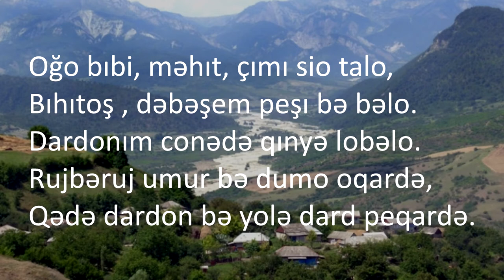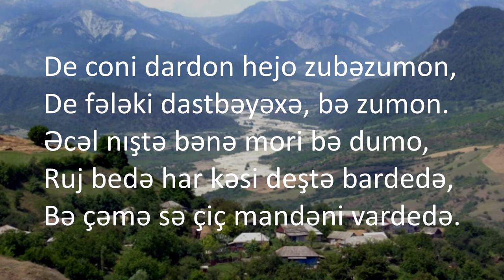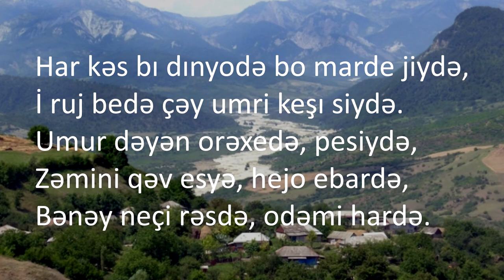ƏHMƏDOV ƏBDULRZA MƏHIT, ÇIMI SİYO TALO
ƏHMƏDOV ƏBDULRZA (1930)
MƏHIT, ÇIMI SİYO TALO

Umur şedə, qədə-qədə davardə,
De jimoni kam odəm bəsə vardə.

Oğo bıbi, məhıt, çımı sio talo,
Bıhıtoş , dəbəşem peşı bə bəlo.
Dardonım conədə qınyə lobəlo.
Rujbəruj umur bə dumo oqardə,
Qədə dardon bə yolə dard peqardə.

Odəm heste, umur kardə de kefi,
Rohət bedə-hıtedə de pıf-pıfi.
Kali kəson zarencu bən ji lefi,
Bukəkuj emedə hardəy-- pevardə,
Umurış de zulmi şedə-davardə.

De coni dardon hejo zubəzumon,
De fələki dastbəyəxə, bə zumon.
Əcəl nıştə bənə mori bə dumo,
Ruj bedə har kəsi deştə bardedə,
Bə çəmə sə çiç mandəni vardedə.

Si nıbimon, dınyodə de ve mande,
Şəkəs bəşe, əməlonış bamande.
Ləvobədast hejo çəmə səmande,
Bəvindeş ki, hejo qırdo tı qardə,
Bəştı sə çı otəş ni ki, ekardə.

Har kəs bı dınyodə bo marde jiydə,
İ ruj bedə çəy umri keşı siydə.
Umur dəyən orəxedə, pesiydə,
Zəmini qəv esyə, hejo ebardə,
Bənəy neçi rəsdə, odəmi hardə.

Umur ve, kam karde demı-detı ni,
Çı Xıdo nəzəre, oqətdə tıni.
Vaxt rəsyədə bardedə tıni- mını,
Bə dəmondə siydə çi dıli pardə,
Bəxt hıtedə, odəm kəynə ki mardə.

Əbdulrza de fələki bə canqe,
Bə çokyəti tərəf hejo bə vanqe.
Çokyətişən i cur ni, ranqbəranqe.
Iştə fərə koon bə dim bekardə,
Okuşyə çoy ruşnə sutdə, pekardə